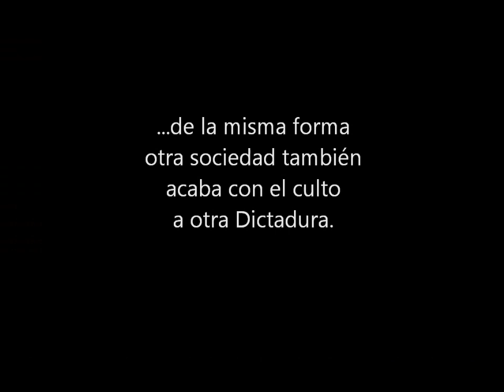Así acaba el culto a un Dictador.